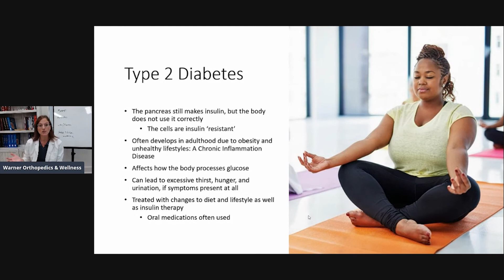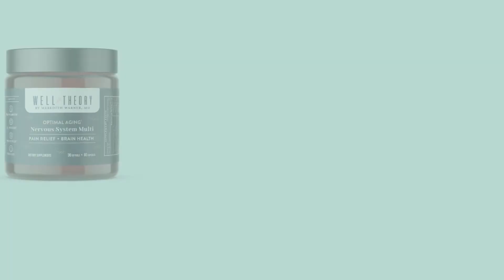What Is Type 2 Diabetes? - The Healing Sole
Dr. Meredith Warner, founder of Well Theory provides an explanation on Type 2 Diabetes.

Dr. Warner developed several supplements that can help you prevent or mitigate the symptoms of diabetes.